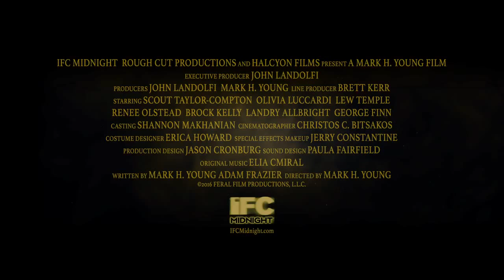Feral Trailer | Scout Taylor-Compton, Olivia Luccardi, Lew Temple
Feral Trailer | Starring Scout Taylor-Compton, Olivia Luccardi, Lew Temple

Students fight to survive a weekend in the woods.
Director: Mark Young
Writers: Adam Frazier, Mark Young